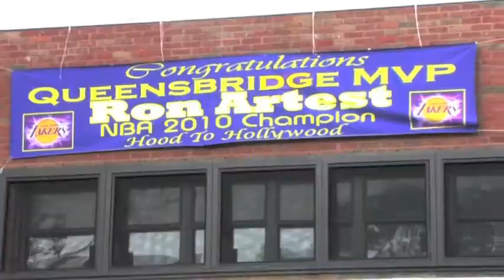Ron Artest - CHAMPIONS Pt 2 Official Music Video -Directed by DJ Hotday